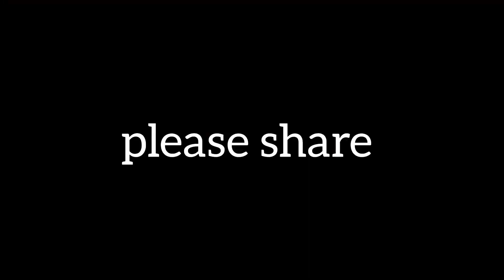Why did she want to break up?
she want to break up with me